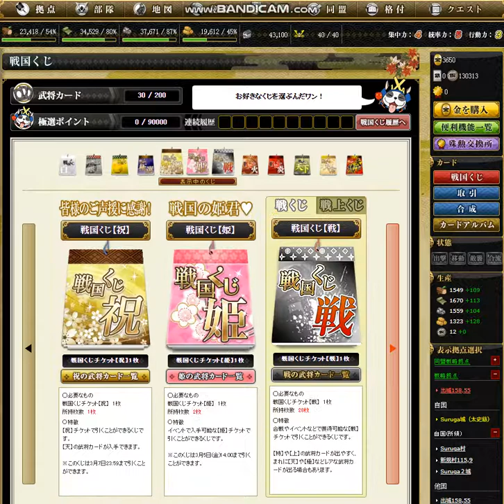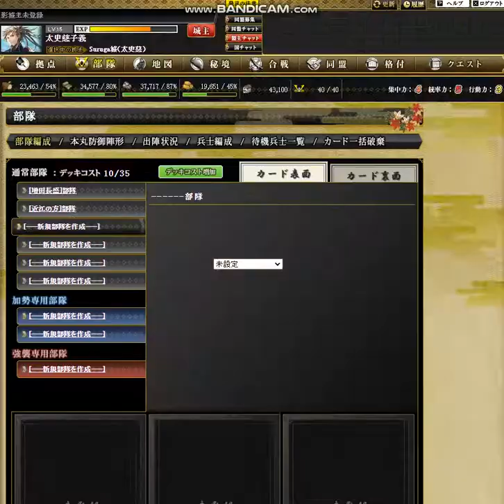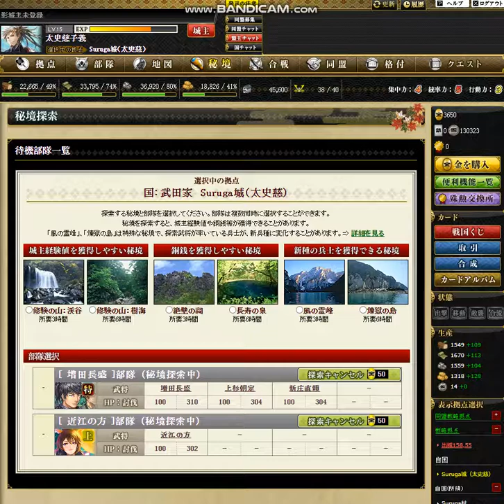【OG】戦国IXA Part２８ 太史慈子義 ～開戦準備 【スタートオンゲームズ】【スタゲー】【JAPAGE】